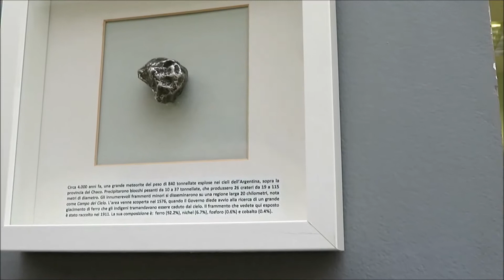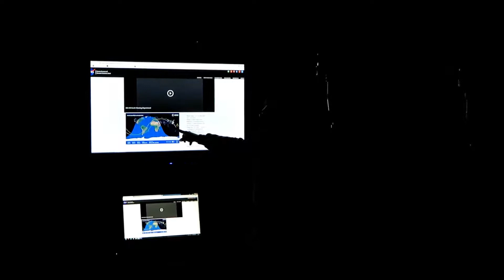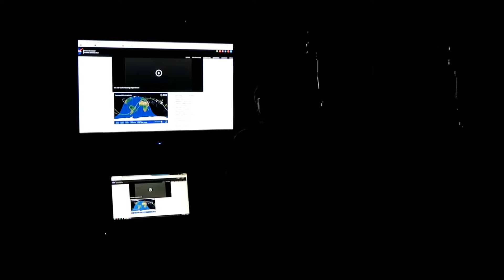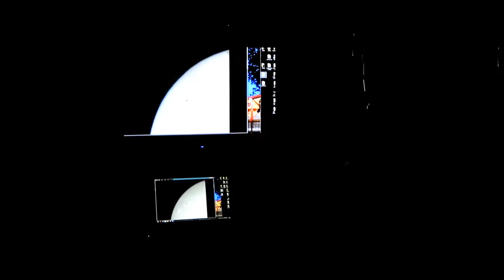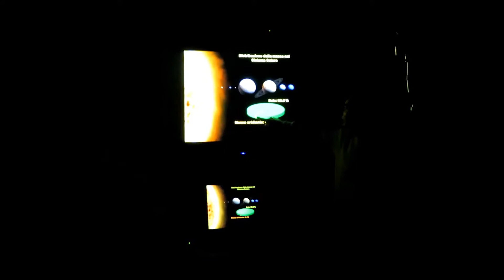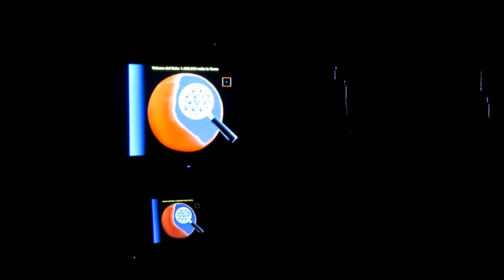Torre del sole:parco astronomico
Visita guidata al centro astronomico di Brembate con il suo osservatorio astronomico ,laboratori,sale conferenze e planetario